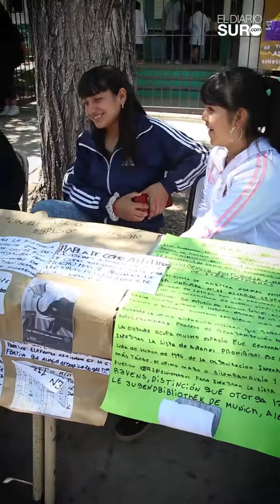Luis Guillón: tres escuelas se unieron para realizar un evento por los 40 años de la Democracia